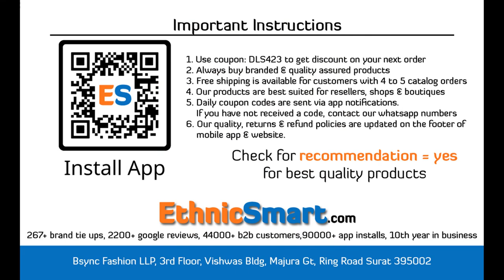BUNDLE OF 6 WHOLESALE SALWAR SUIT CATALOG Patiala House Vol 91 KESSI